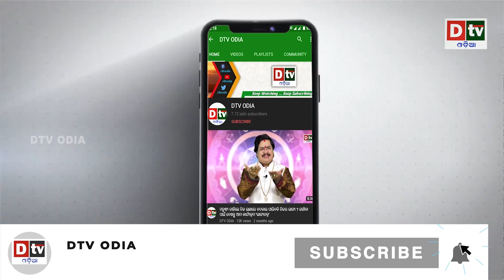Ajira Anuchinta | Nitibani odia | Odia Prabachana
ajira anuchinta
anuchinta
ajira rasifala
odia nitibani
dtv odia
ajira anuchinta odia
ajira anuchinta
anuchinta
sadhubani anuchinta